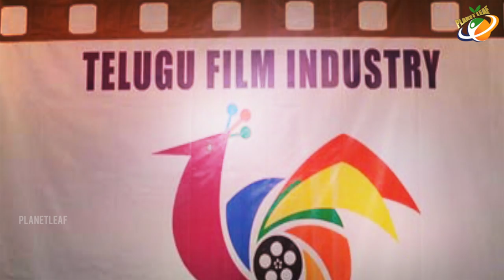Real Facts Behind Rayalaseema Factionalism | Planet Leaf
Real Facts Behind Rayalaseema Factionalism. Keep Follow Us For More Telugu Interesting Videos.

MOVIES

NEWS

WEBSITES